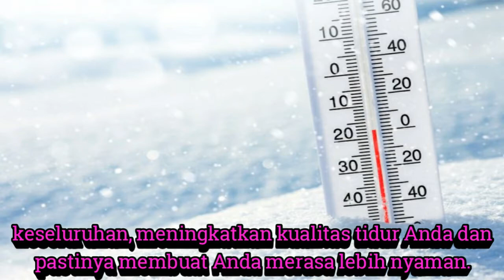Manfaat Tidur Telanjang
Tidur tanpa busana alias tidur telanjang ternyata memiliki manfaat untuk kesehatan. Berikut ini adalah video manfaat dari tidur telanjang dan membantu membuat Anda beristirahat lebih baik.